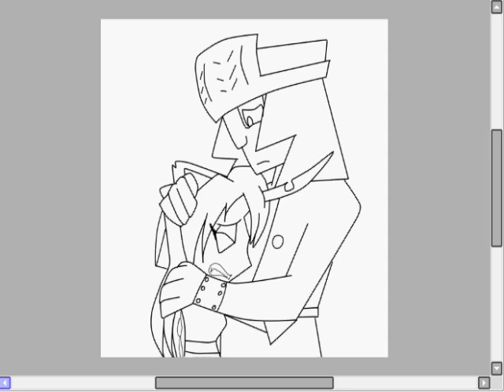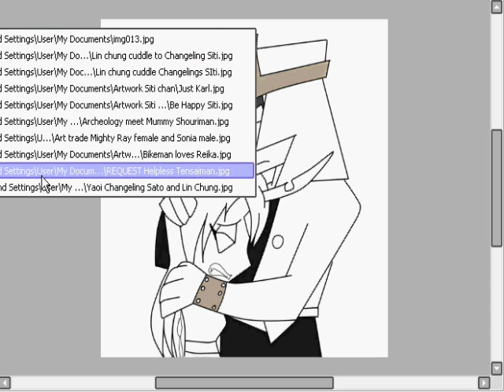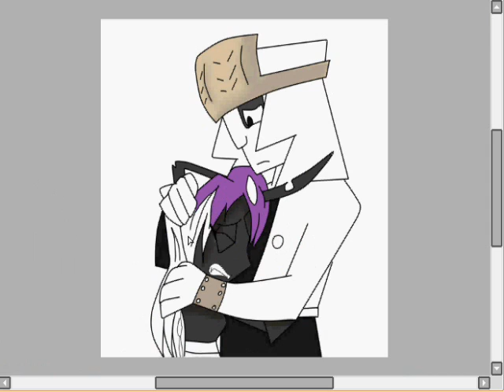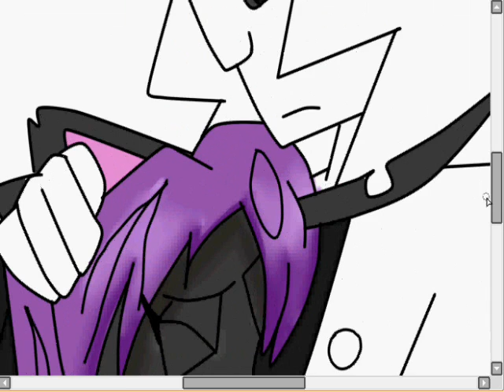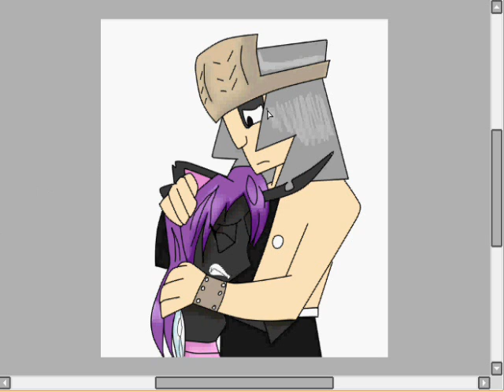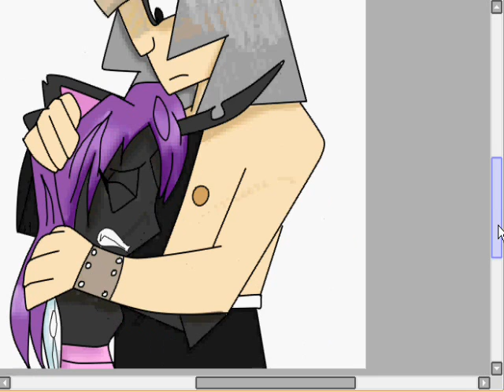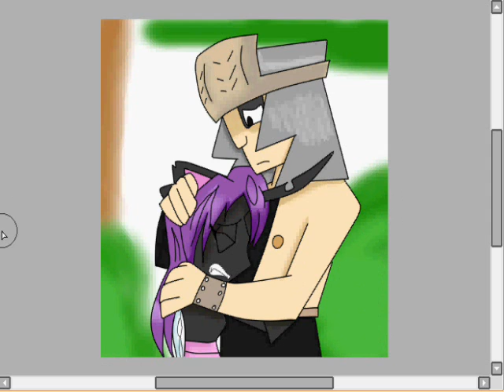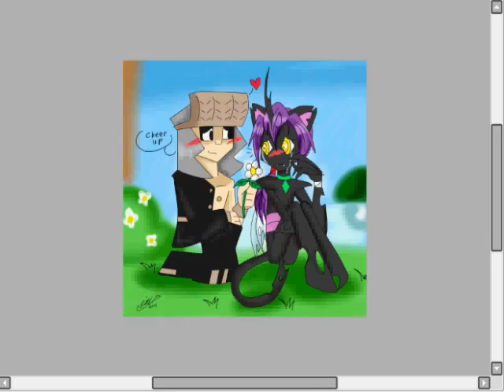SpeedPaint::Lin chung cuddle to Changelings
Try another video.Just practice

Song~
Sweet Sorrow :No matter How I think About It
Crayon Shin Chan: Sunao Ni naritai
Detective Cona : Anata ga Iru Kara

Done my picture